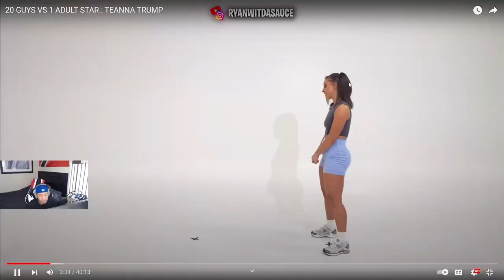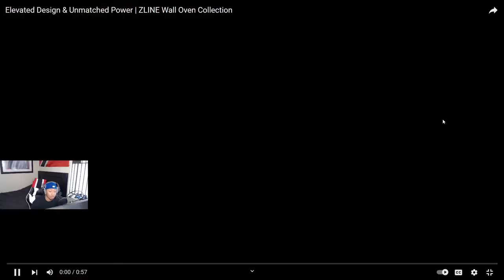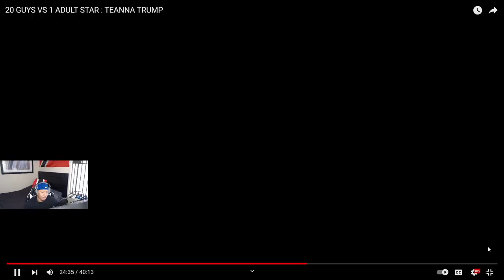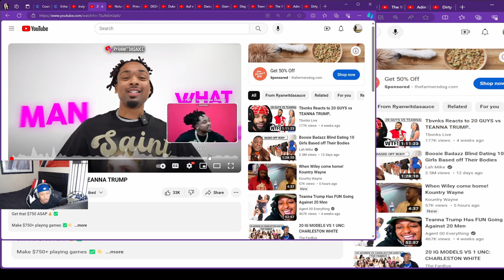20 GUYS VS 1 ACTRESS : TEANNA TRUMP